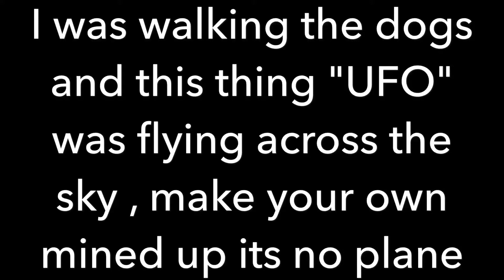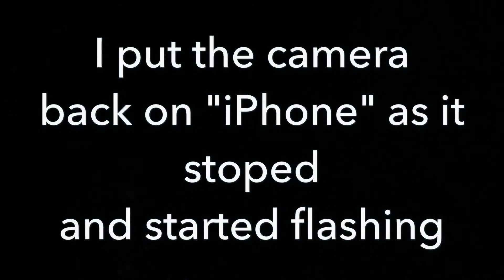Real "UFO"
Real UFO walking the dogs mad